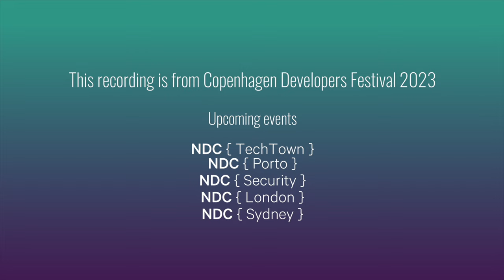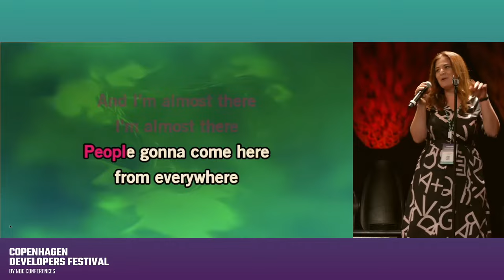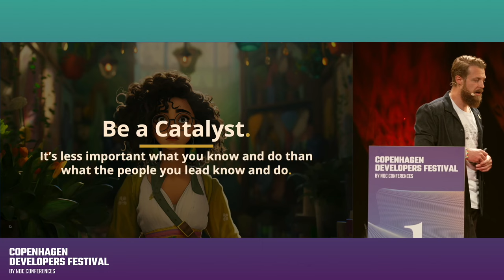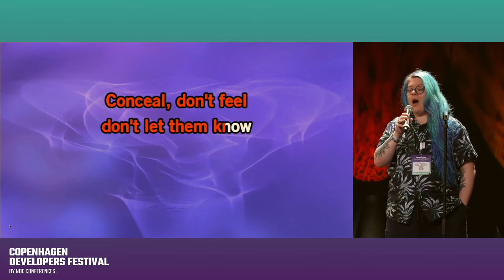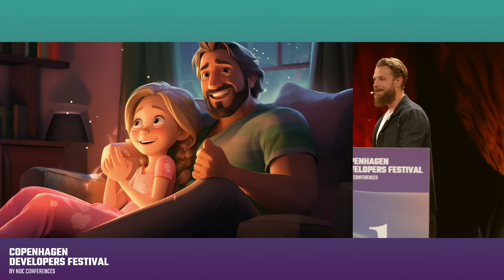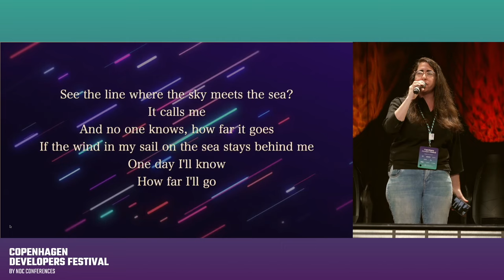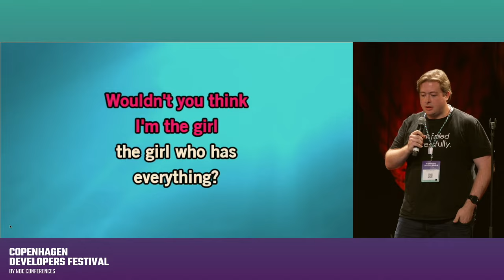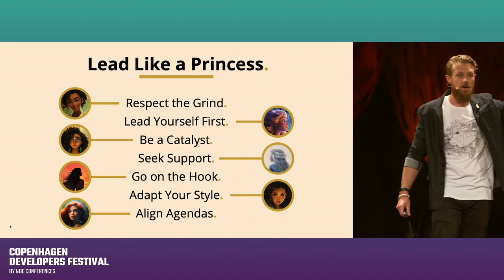7 Things Technical Leaders can Learn from Disney Princesses - Martin Mazur - Copenhagen DevFest 2023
When does learning really happen? Is it at work? In the classroom? At the conference?

Yes! And everywhere else. We can't shut off learning, and we can't stop ourselves from seeing the connection in everyday things.

Learning and inspiration can come from any place, so why not look at the unsung heroes - Disney Princesses and see what we can learn about leading tech teams from them?

Whether it is Raya's quest to create a united Kumandra or Rapunzle's wish to start something, there are lessons for us technical leaders hidden in the depths of the Disney movie tomb.

Join Martin for a fun and entertaining session about what I learned from watching movies, listening to songs, and role-playing princess with my daughter over the last few years.

You will get seven memorable lessons about leadership accompanied by songs (not sung by Martin) to help you remember them.